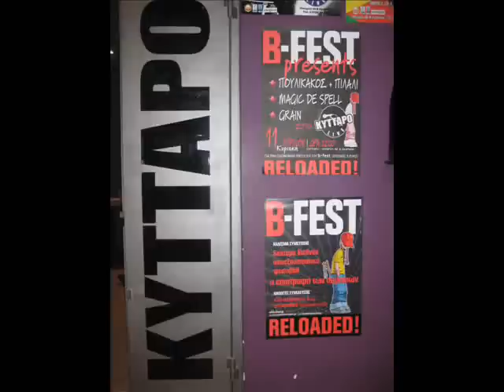B-FEST presents: ΠΟΥΛΙΚΑΚΟΣ (1) at KYTTARO club - 11.4.2010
B-FEST RELOADED 26-30 / 5 / 2010
School of Fine Arts - University of Athens

LIVE at ΚΥΤΤΑRO club
Concert for the financing of the festival
11 / 4 / 2010

B-FEST presents:
- POULIKAKOS + PILALI
- MAGIC DE SPELL
-GRAIN

Προφεστιβαλική συναυλία
για την οικονομική ενίσχυση
του B-Fest
στο ΚΥΤΤΑRO club
Κυριακή 11 Απρίλη 2010

- ΠΟΥΛΙΚΑΚΟΣ + ΠΙΛΑΛΙ
- MAGIC DE SPELL
-GRAIN